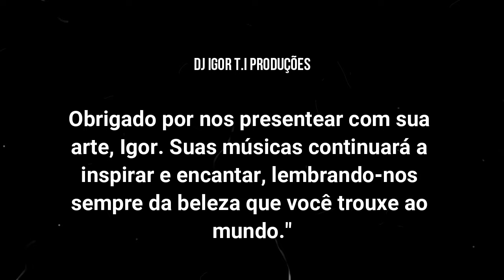✔️SET ROCK DOIDO - MÊS DE MAIO - HOMENAGEM ⚫DJ IGOR T.I. PRODUÇÕES⚫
🔥🔥💬DEIXEM COMENTÁRIOS !💬🔥🔥

PRODUÇÃO
- Set produzido por: Junior Kabal✔️
-Design: Junior Kabal✔️
Junior Kabal®